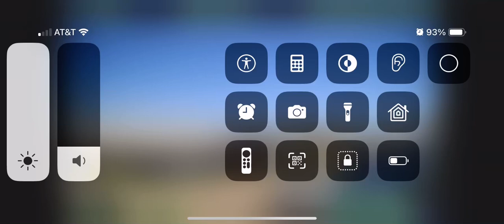BNSF 5056 WB H-GALMIN Manifest In Perham MN Cam 8-2-24